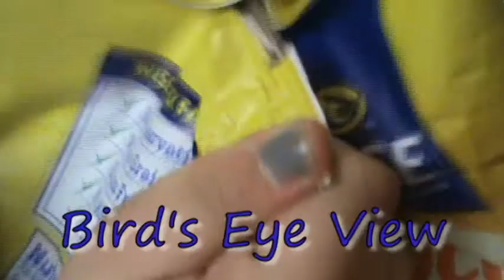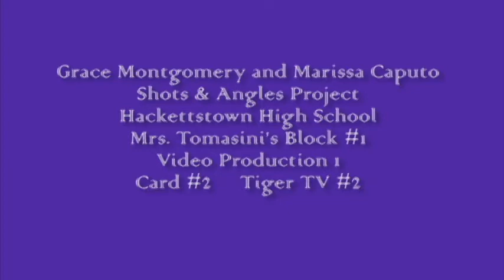The Popcorn Thief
Shots & Angles Exercise